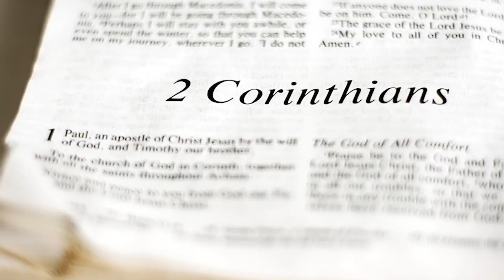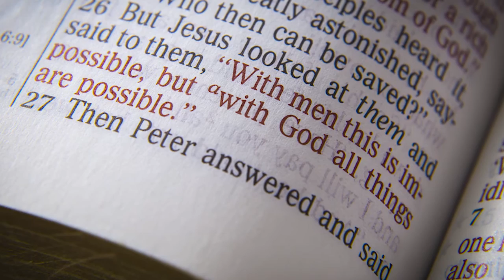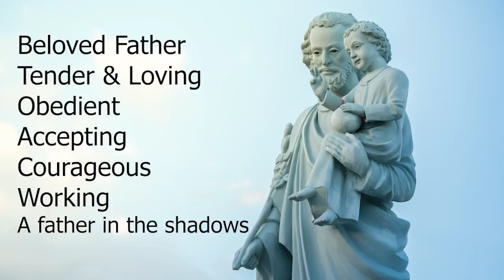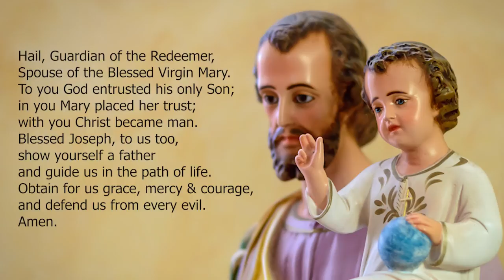Bishop Malesic - 2021 NEO Catholic Mens Conference